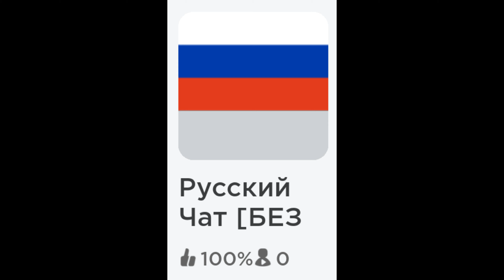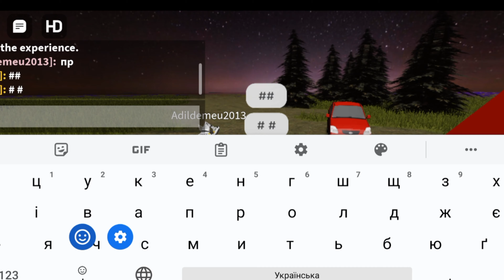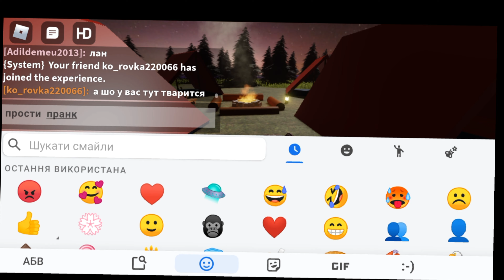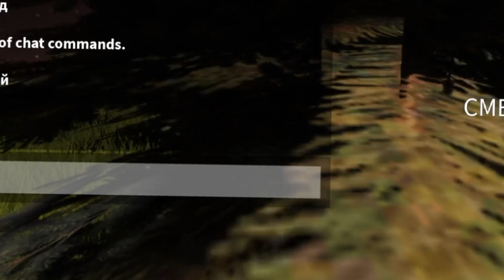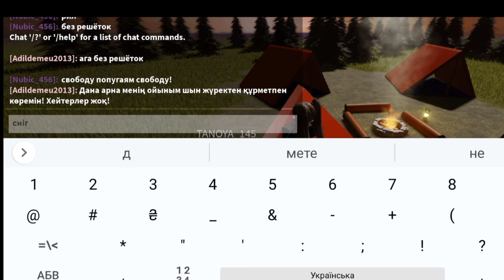Разбиваем телефон с Аленой часть 8│РОБЛОКС ПРИКОЛЫ│Карта на которой можно писать без # в ROBLOX